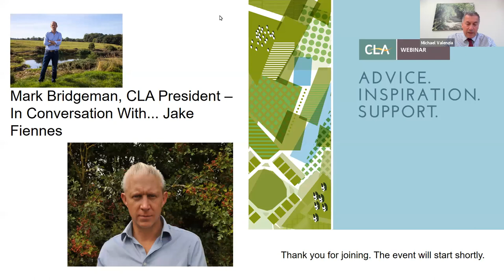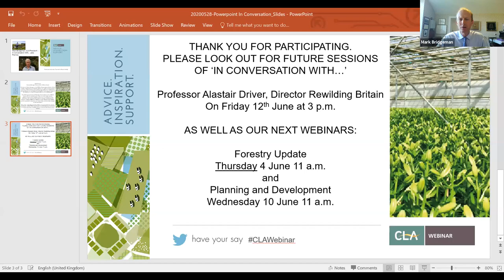In Conversation with Jake Fiennes